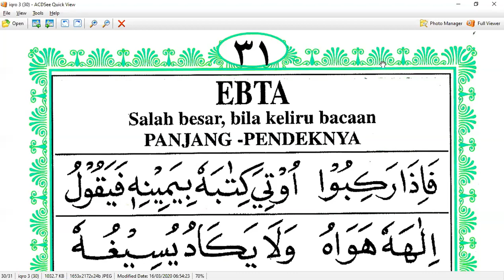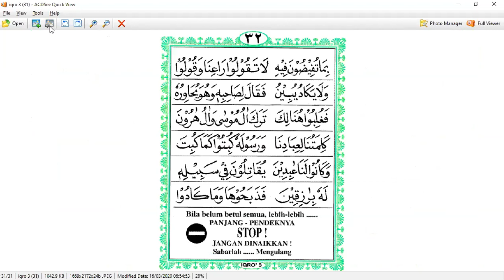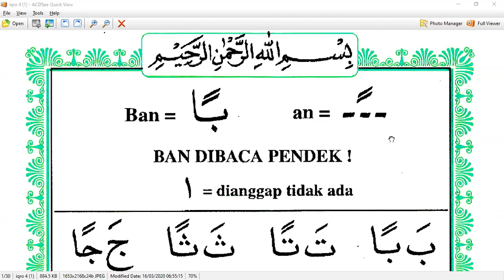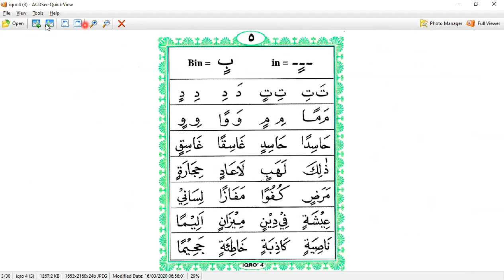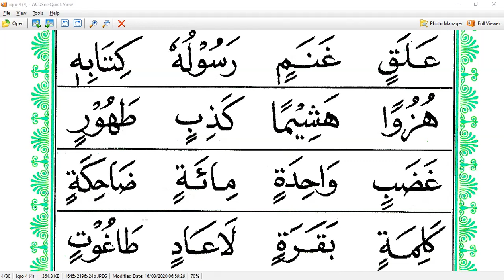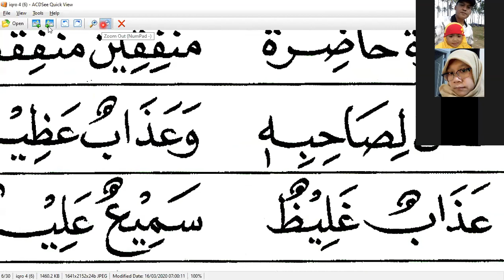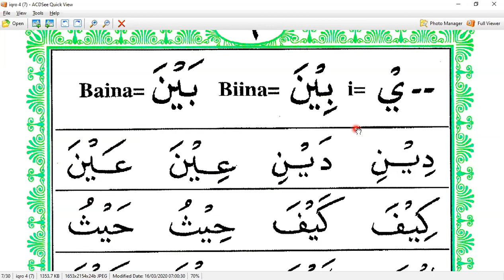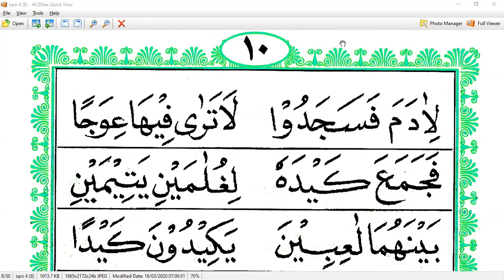IBU LISA - BELAJAR IQRO 3 HALAMAN 31 - NGAJI JARAK JAUH - ARIRKM -08128287881